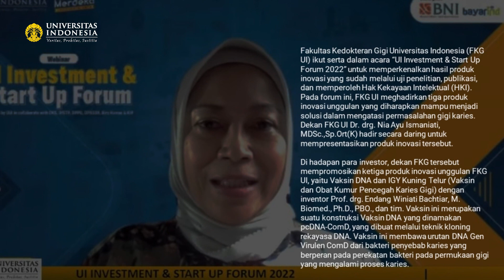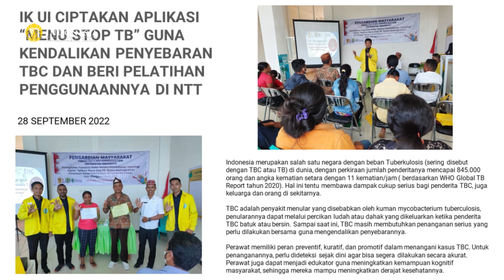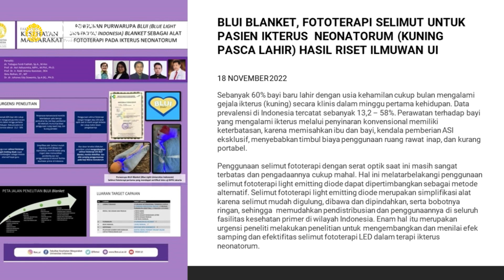Kaleidoskop UI 2022 - Riset & Inovasi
Kegiatan akademik selain kegiatan belajar mengajar adalah riset dan inovasi. Riset dan inovasi merupakan katalisator bagi gerak dinamis ilmu pengetahuan yang bermuara pada pembangunan manusia dan bangsa. Tentunya dalam hal ini, UI memiliki peran strategis untuk menjadi pelopor sekaligus inovator dalam merespon perubahan sosial yang terjadi dalam masyarakat.

Berikut adalah cuplikan catatan riset dan inovasi UI selama tahun 2022. Selamat menyaksikan!

Produser/Kurator/Video Editor:
M.G. Windu Saskara
Biro Humas & KIP UI
Produksi Desember 2022